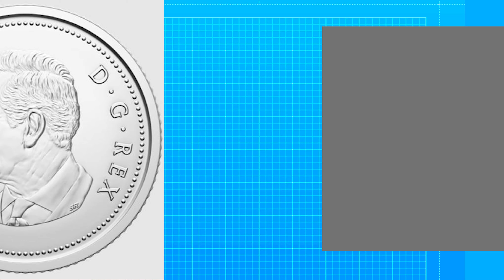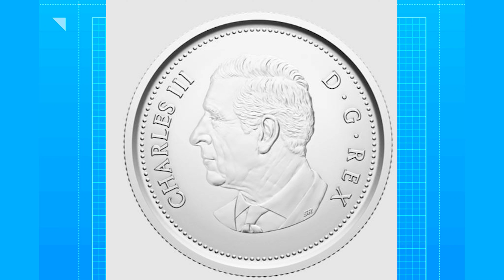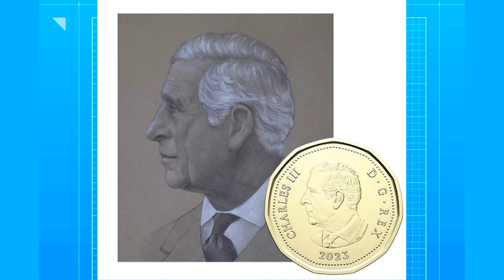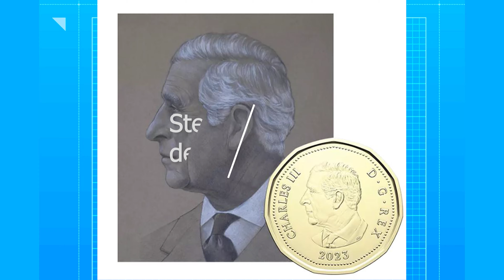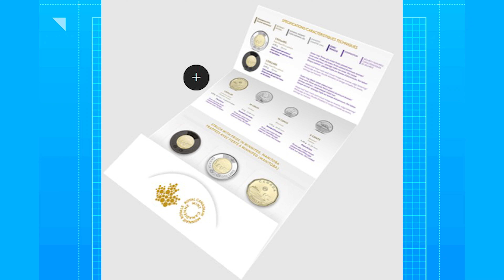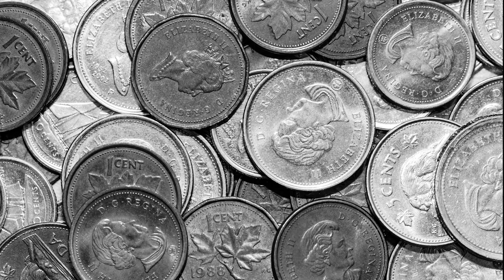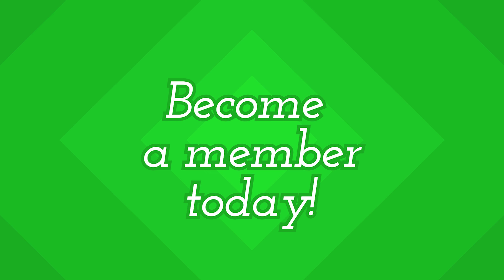Breaking News: New 2023 Circulation Coins Released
The Royal Canadian Mint announced the designs for the New Era of Canadian Coinage featuring King Charles III. While these coins are in production now the 2023 circulation coins will not be available for distribution until 2024. At the same time the Mint has introduced a 2023 2nd Edition Mint Set as well as a 2022 Second Edition Mint Set. Sit back and relax and watch to learn all the details.

0:00 Introduction
0:12 New 2023 Circulation Coins Revealed
2:00 A New Era
4:10 Process of Changing Obverse
5:40 2023 Mint Sets & Coin Rolls
605  New 2022 Mint Set Second Edition
7:16 Closing Credits

- Most videos ahead of everyone else.
- Preferential Responses to comments.
- Special Emogi Icons. More to come soon.
- After $1 year you will receive a complimentary Promo Pack

2023 Promo Packs vs 3 Still available. Or Would You Like A How Cool is That T-Shirt OR a New Logo T-Shirt - see the community page for details. Available in Small to 2XL in a handful of colours.

NumisCanadawithBruce at gmail dot com

NuCan with Bruce
CP 30035
BP Montclair
Gatineau (QC) J8Y 0B4